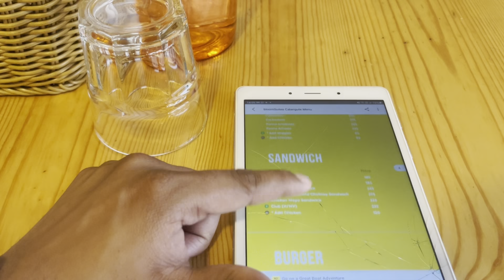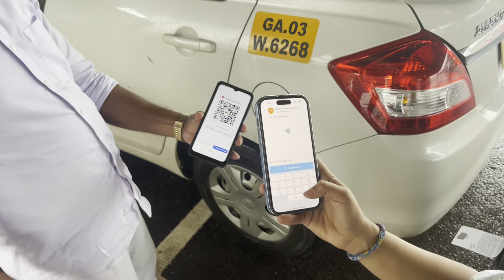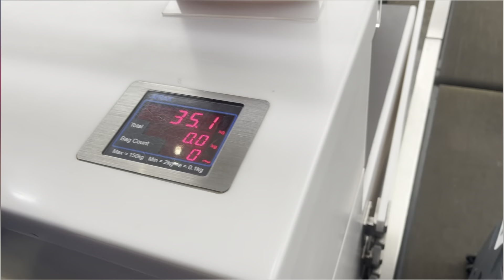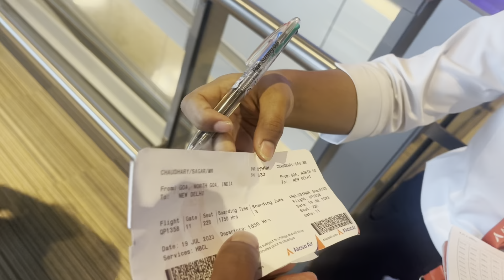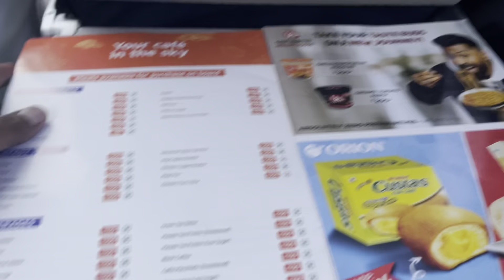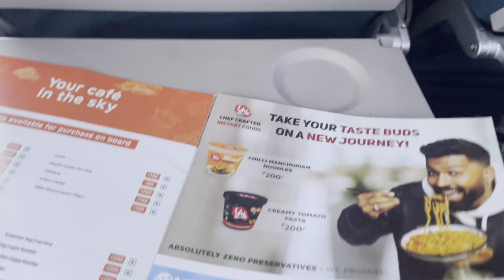goa to delhi chlo wapas enjoy ho gaya | scooty wale ko 20000 denge padh gaye 😳 | kyu hua esa dakho